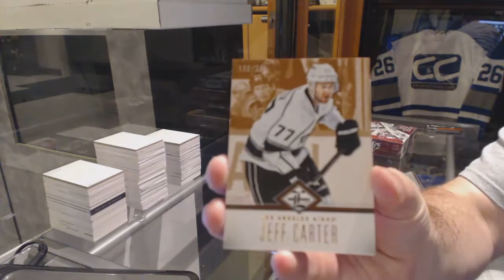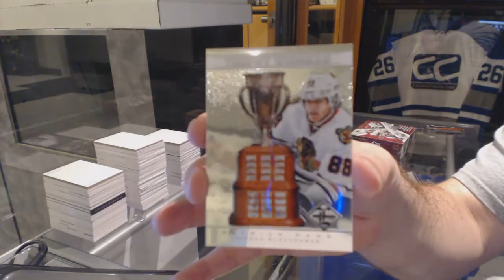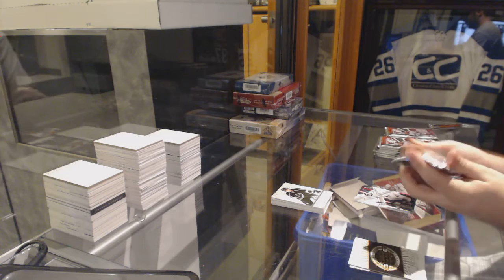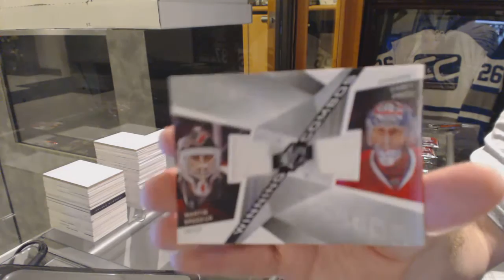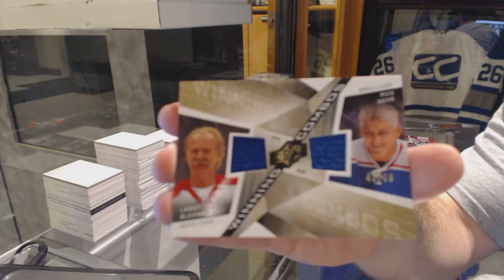12-13 Panini Limited & 08-09 Upper Deck SPX Hockey Box Break - C&C GB#6254